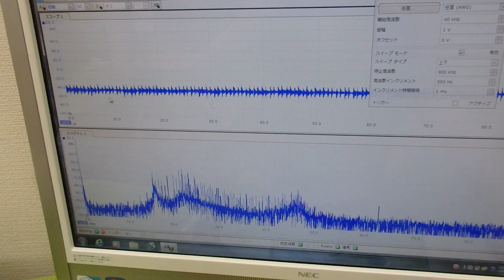メガヘルツの超音波発振制御プローブの製造技術 ultrasonic-labo